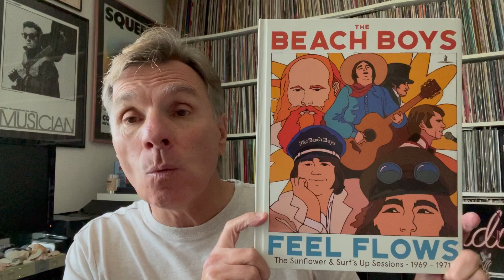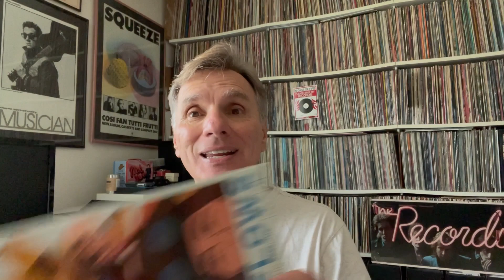Let's Open This Box Set: The Beach Boys' "Feel Flows"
Watch me take a quick look at today's mailbox surprise - the new Beach Boys' box set featuring 108 bonus tracks from the "Sunflower" and "Surf's Up" records. Amazing!